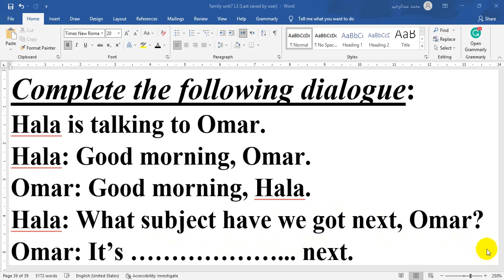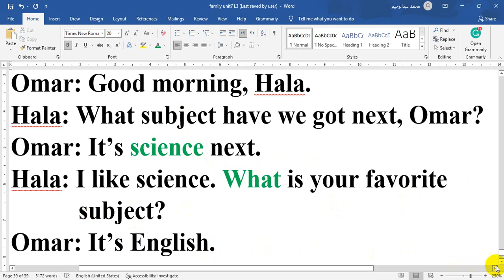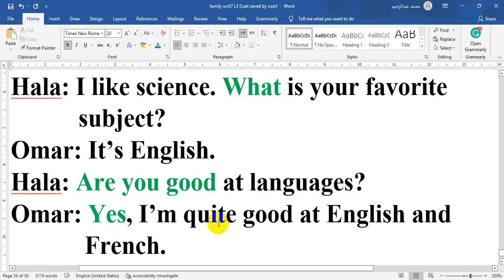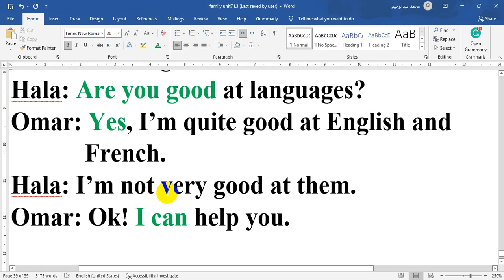الصف الأول الاعدادي لغة انجليزية نيو هاللو new Hello1المراجعة النهائية الترم الأول حل سؤال المحادثة